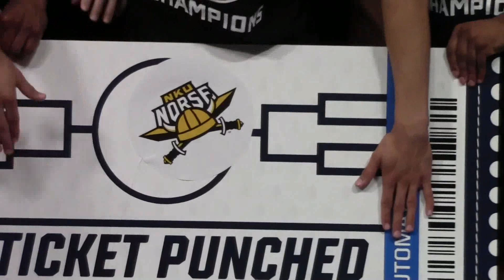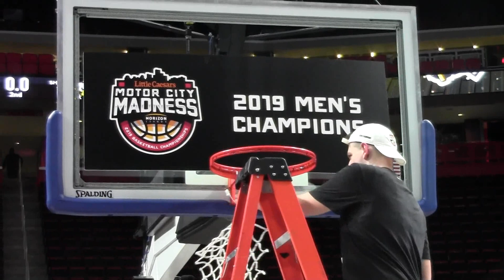HORIZON LEAGUE CHAMPIONSHIP NORTHERN KENTUCKY V S WRIGHT STATE POSTGAME INDBEATSPORTS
DREW MCDONALD: FORWARD...NORTHERN KENTUCKY
JOHN BRANNEN: NORTHERN KENTUCKY HEAD COACH
RICH CURBELO: REPORTER